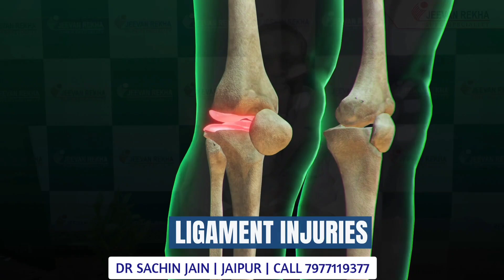Don't ignore Sports injuries ! Get timely help 🙏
Dr Sachin Jain is a renowned Sports injury specialist and Arthroscopy surgeon practising in Jaipur.

 • Morning time
Jeevan Rekha Superspeciality Hospital
10 am to 3 pm
S24, Central Spine, Mahal Yojana, Jagatpura, Jaipur

 • Evening time
MEGHRAJ HOSPITAL
7 pm to 8 pm
Vardhaman Marg, Amrapali Nagar, I-1, Lalarpura, Jaipur